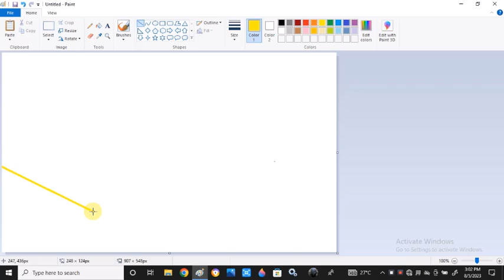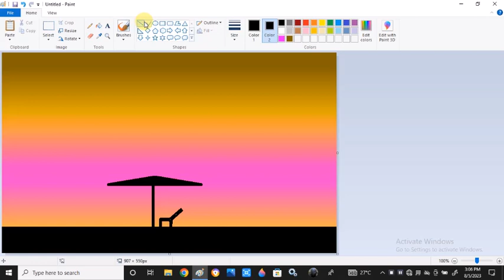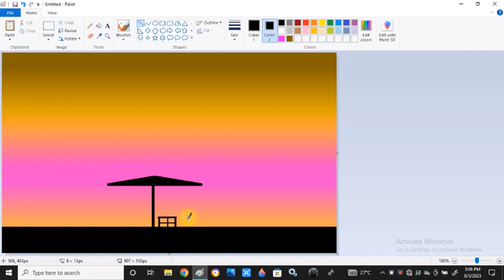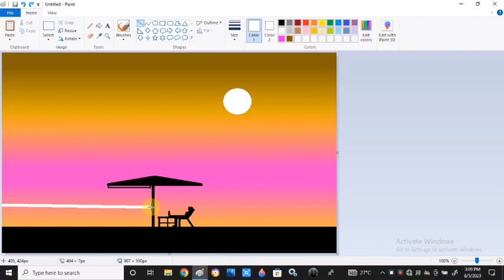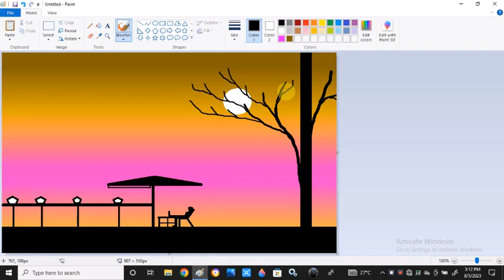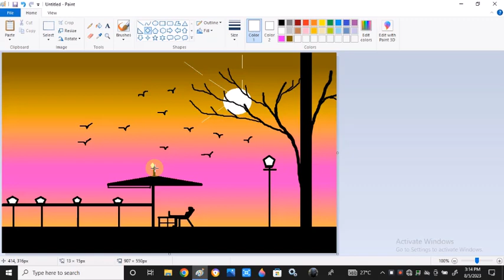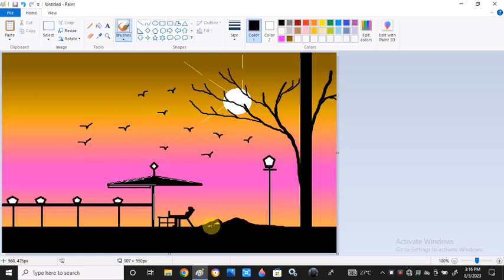drawing of a beautiful scenery on Ms paint 🎨